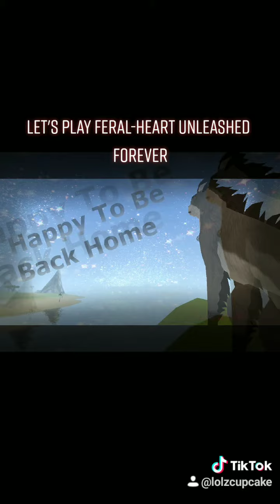Feral-Heart Unleashed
This poor troll, they keep making alts to spam dislike my videos, but they have forgotten how tight and supportive the Feral-Heart community is. Not only do I have my friends, but this amazing group of people who will always come to help another member.

So to them I will keep making videos for you to waste you time making alts to dislike and send hate comments. Because you aren't doing anything at the end of the day but giving me views thanks!

So with some thing happening on Feral-Heart the Feral-Heart Unleashed team and the discord group Feral Neighborhood have team up to help make a safe space for everyone to play on while unleashed is being made. It is 1.13 FH! Meaning all the old maps! Come join!

Unleashed is a online animal based roleplaying game in which you can play either as a canine or a feline.
Customize your very own character, and explore our big and colourful virtual world made up from maps
made to represents all kind of climates from all around the world!
You can visit a tropical island then jump through a portal and teleport to the icy South Pole!
When you got bored of the snow and ice, you can jump
through an another portal and visit the flooded city of Atlantis!
Or if you wouldn't want to visit either right now.. you even can make your own map!